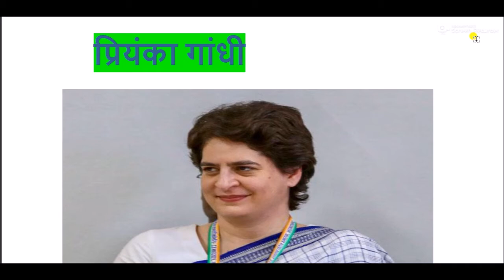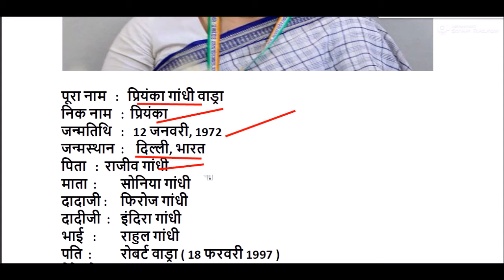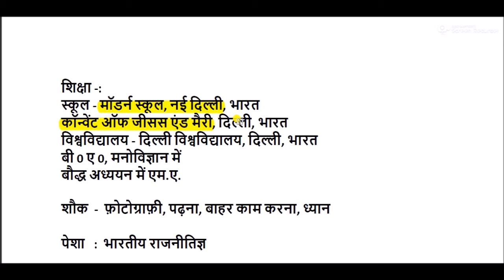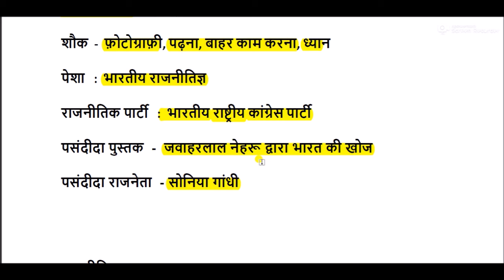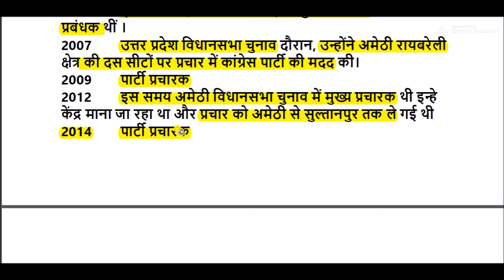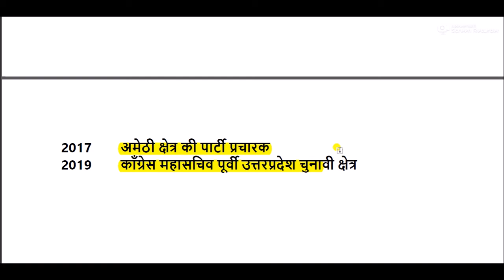प्रियंका गांधी का जीवन परिचय || Priyanka Gandhi biography in hindi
Priyanka Gandhi biography